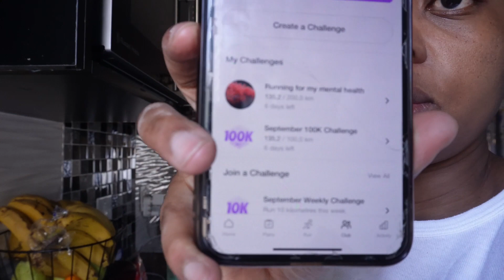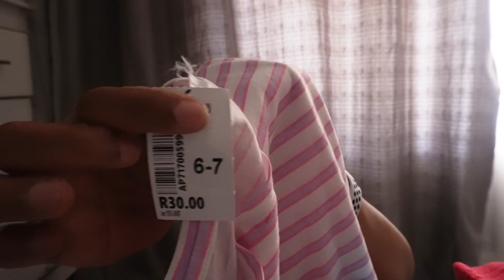ABSA 10KM RUN || JAM CLOTHES || PICKNPAY CLOTHES